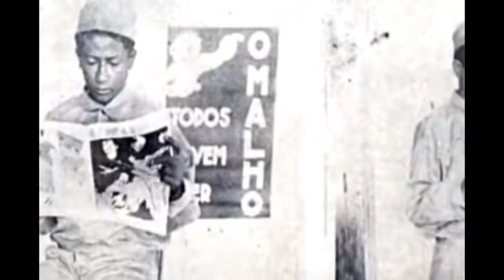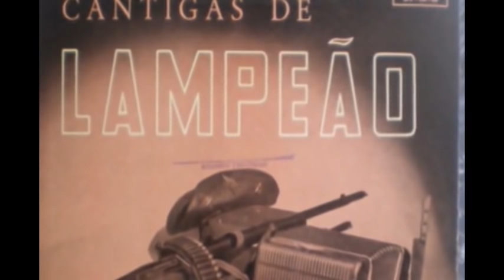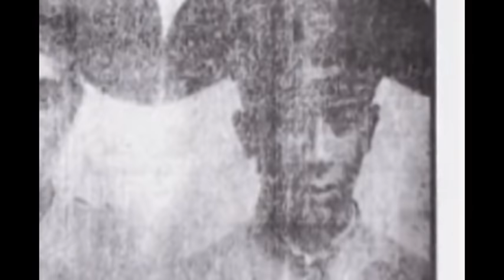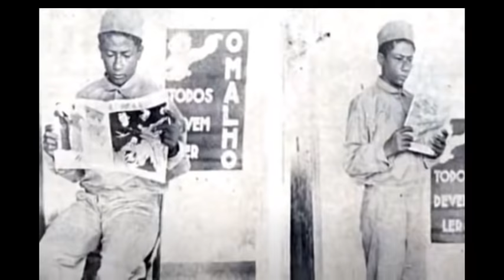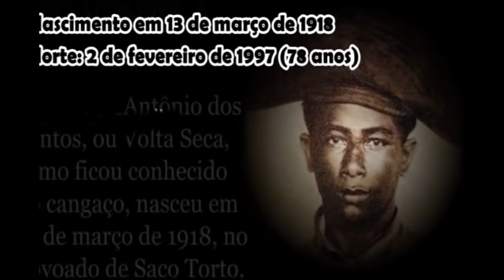ENTREVISTA COM O EX CANGACEIRO VOLTA SECA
Entrevista gravada por Gilberto Pinheiro com o Sr. Antônio dos Santos, o cangaceiro “Volta Seca” quando este comemorava 78 anos de vida, em 1996.